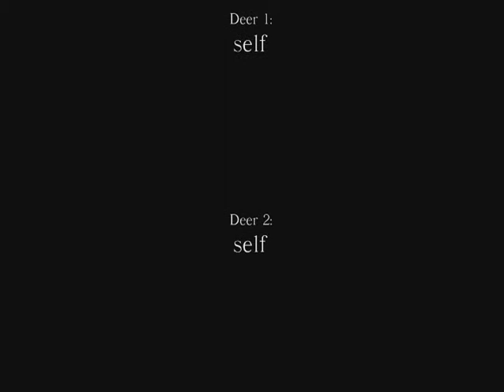Don's Snack Bar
Deer having a snack.  Filmed during my 2009 ice fishing trip. West Guildford, Ontario.